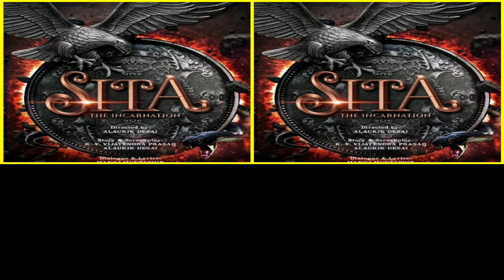தமிழ் ஆடியன்ஸ்காக ரெடியாகும் ஹிந்தி படங்கள் இது தான்..! |Jawan | Animal | SooraraiPottru | Mumbaikar